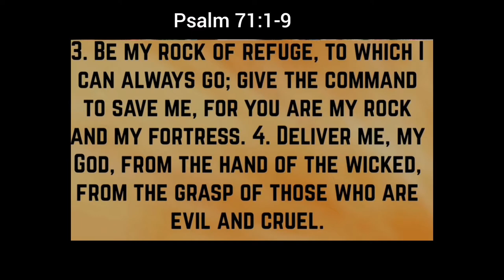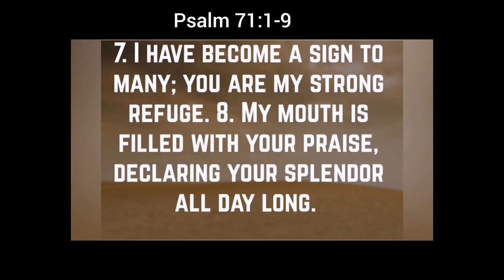RBC Welcome to the Worship Playlist 27 June 2021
Greetings, announcements, readings and prayers, leading into the worship playlist for the Baptist Church of Rosettenville, led by the Rev Dr Darryl Soal